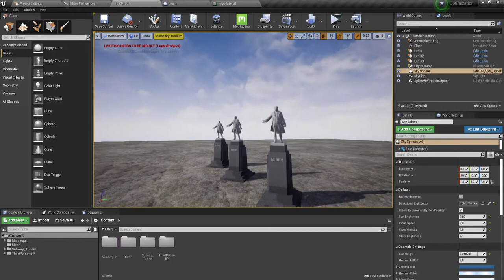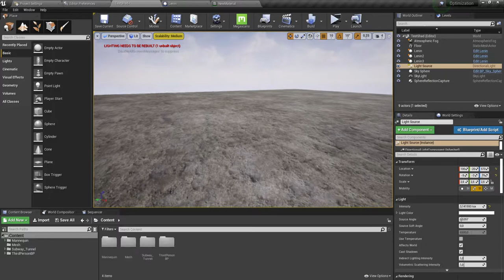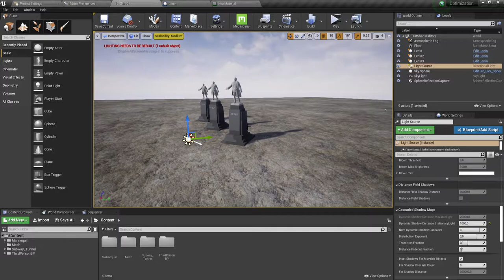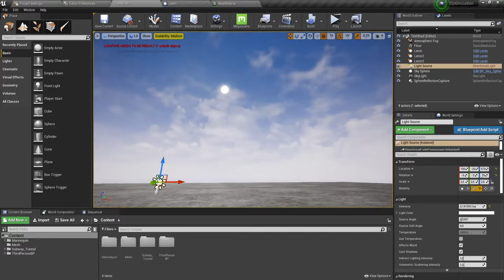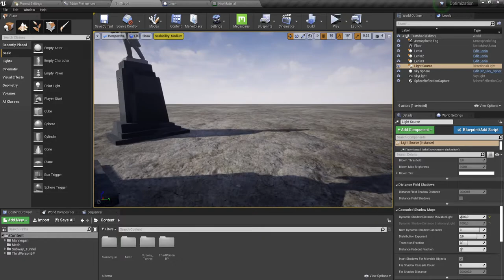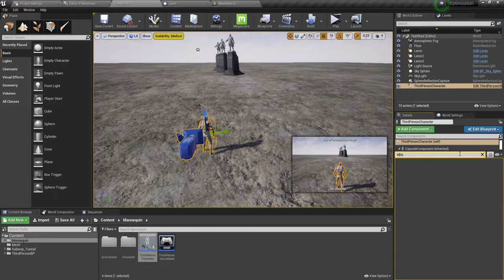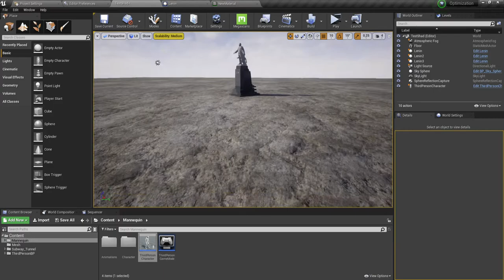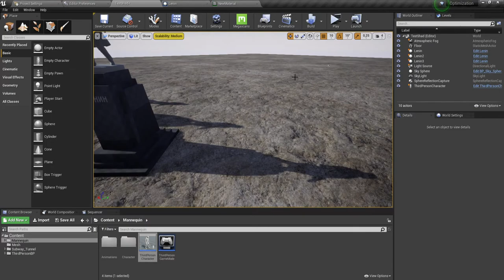UE4 ОПТИМИЗАЦИЯ - Тени (#2)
Запишу небольшой сериал о оптимизации в движке UE. В данном видео затронем появление теней в открытом мире